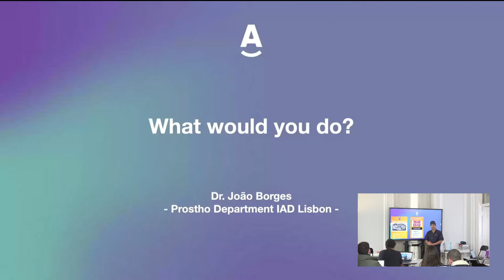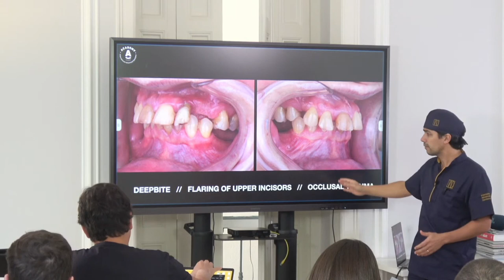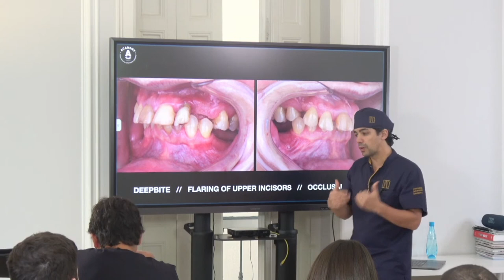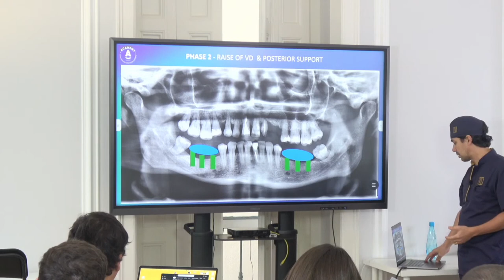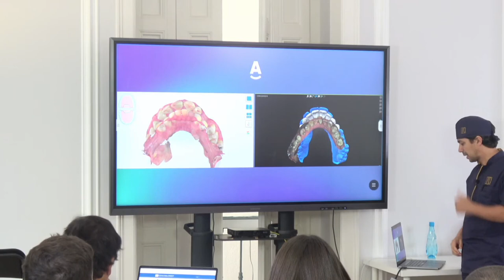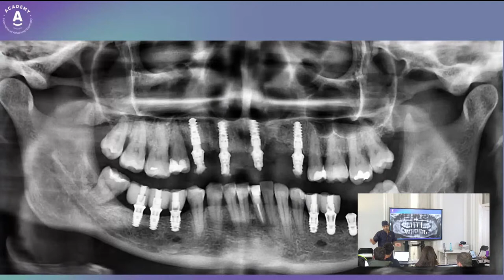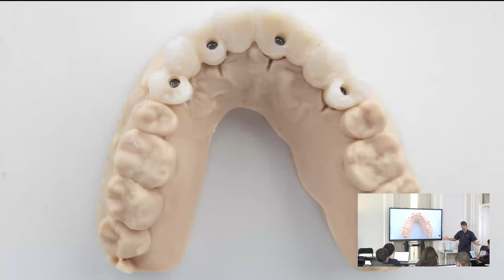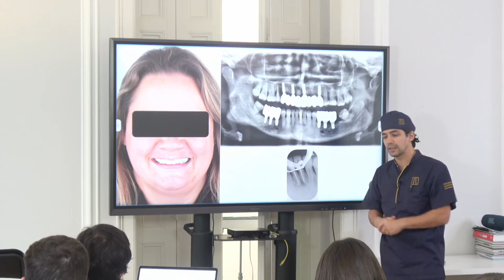What Would You Do? #2 - Implant Placement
Welcome to our new weekly seminar: *What Would You Do?*
Each Monday, we'll be sharing a real-life clinical case on Instagram and asking for your input on the best course of action. Tune in every Tuesday as a professional in the dentistry field weighs in with their expert opinion.

In this video, the well-known prosthodontist Dr. João Borges weighs in on a real-life clinical scenario. Share your thoughts on the best course of action in the comments below! ⬇️

The Treatment Plan and Surgical Seminar is open for everyone who wants to join every Tuesday.